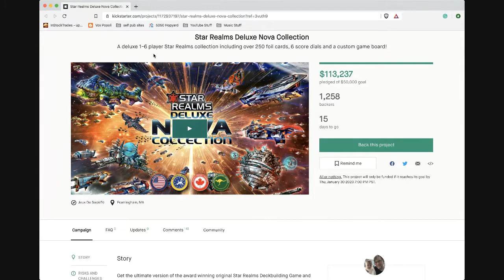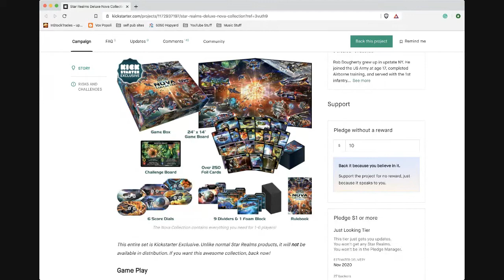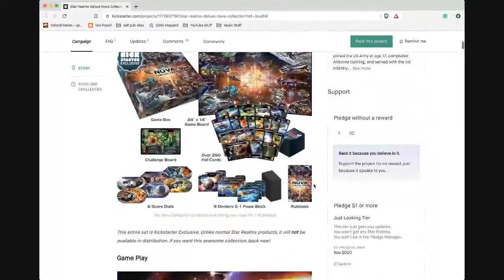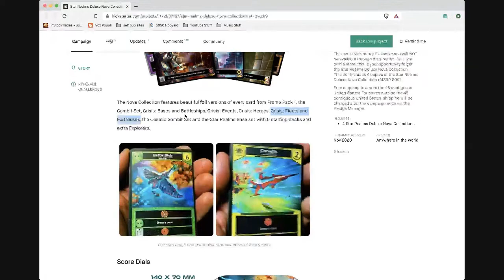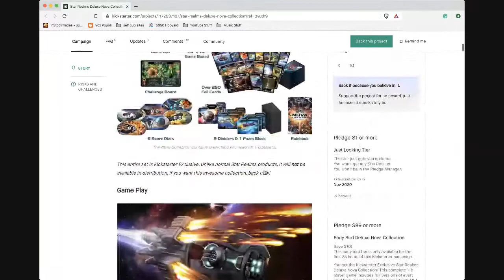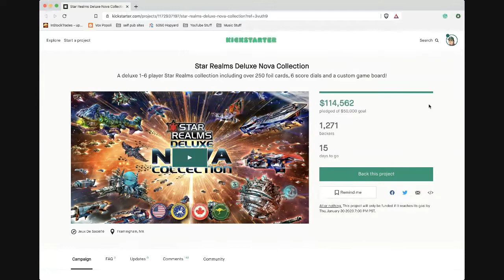Star Realms Deluxe Nova Collection Kickstarter Overview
Read Jon's books on Amazon with his new Military Sci-Fi, Justified, which has a lot of the classic battle elements of Star Realms